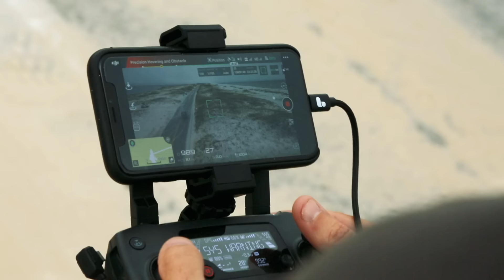Danielle Bradbery, Thomas Rhett - Goodbye Summer (Behind The Scenes)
Music video by Danielle Bradbery, Thomas Rhett performing Goodbye Summer (Behind The Scenes).